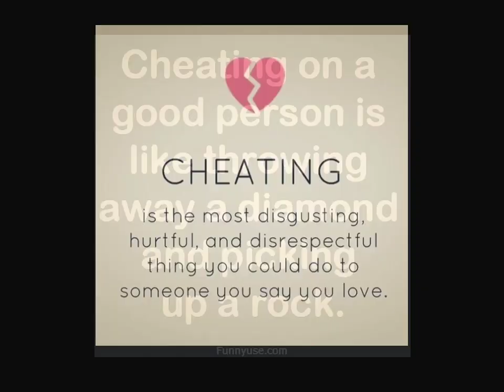Carla Abellana like ang post ni Aiai Delas Alas about cheating on a good person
Carla Abellana, ni like ang post ni Aiai Delas Alas.